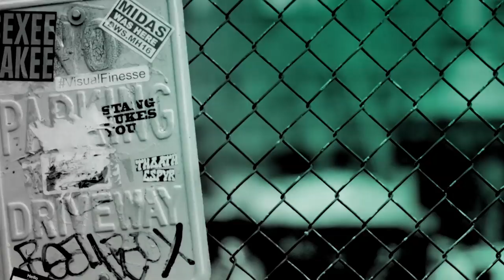Michael Stuhlbarg, Tim Blake Nelson & Peter Jay Fernandez Discuss Public Theater's "Socrates"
"Socrates" is a witty and endlessly fascinating new drama about a complicated man who changed how the world thought. This powerful new play by actor, director, and writer Tim Blake Nelson ("O Brother, Where Art Thou?") is an intellectual thrill ride from the philosopher’s growing prominence in democratic Athens through the military and social upheavals that led to one of the most infamous executions in Western history. Nelson, Michael Stuhlbarg ("Boardwalk Empire" & "The Shape of Water") and Peter Jay Fernandez joined BUILD to discuss the play.